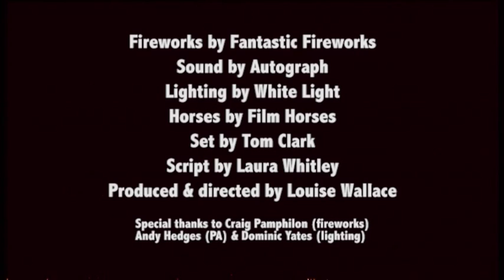Warhorse - the fireworks movie!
World premiere of Warhorse - the heart-rending story of Joey, the Devon farm horse thrust into the horrors of the First World War, spectacularly created here in words, music, special effects and fireworks. Staged by Fantastic Fireworks at Royal Windsor Racecourse on Sunday 2nd November 2014. By permission of the author Michael Morpurgo and narrated by Robert Powell, our epic production starred horses, actors, special effects and fireworks choreographed to a musical soundtrack. Special thanks to Craig Pamphilon (fireworks), Tom Clark (sets), Andy Hedges (music and sound), Dominic Yates (lighting), Matt Matthews (tank driver), Laura Whitley (script editor) and Louise Wallace (production).